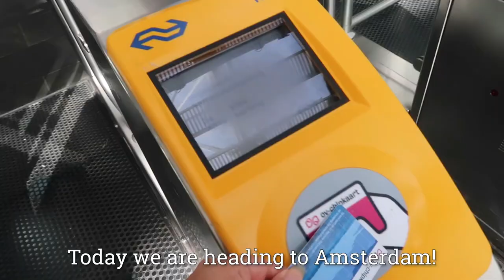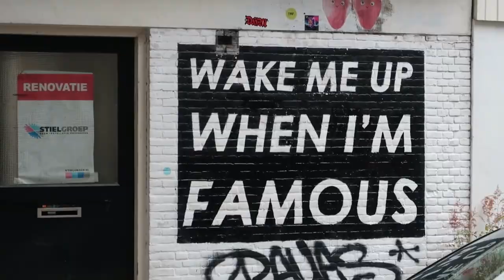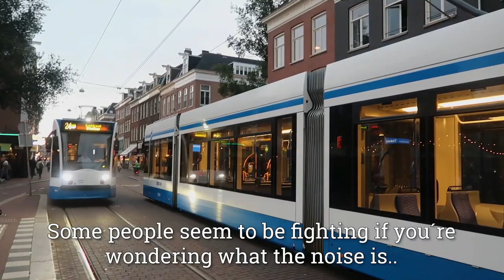Amsterdam - Netherlands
High-Quality Travel Videos with Mind Satisfying Views and Enriched music which will take you on the real voyage. Come and join me on this journey!